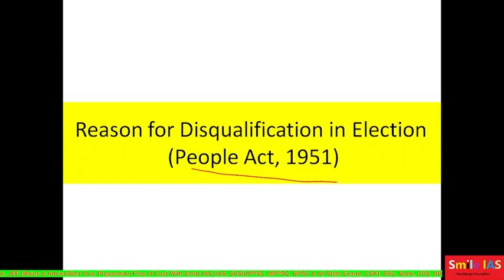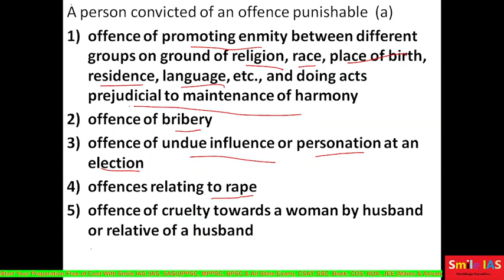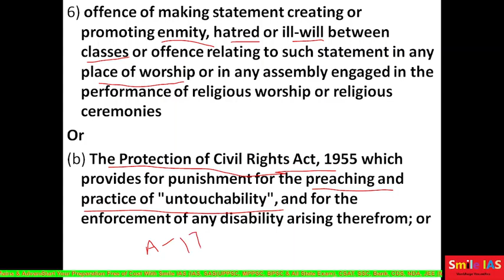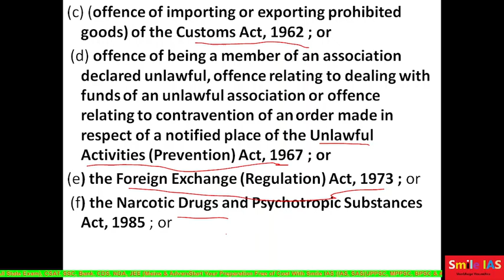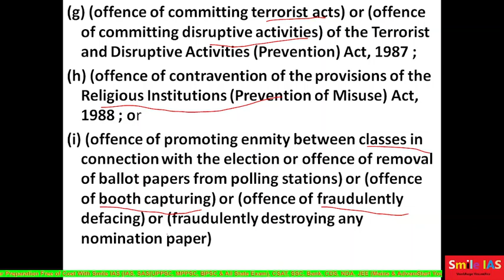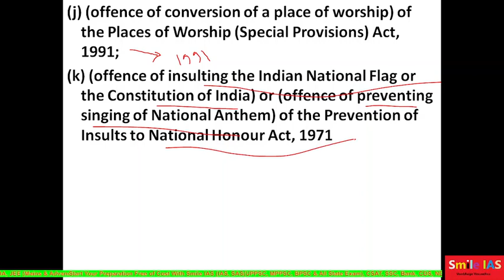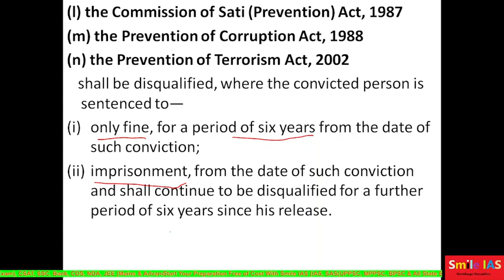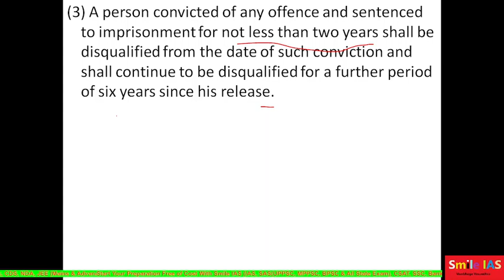Reason for Disqualification in Election (People Act, 1951)